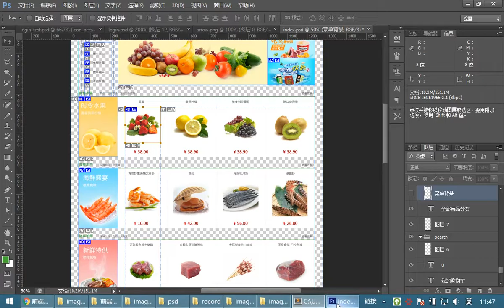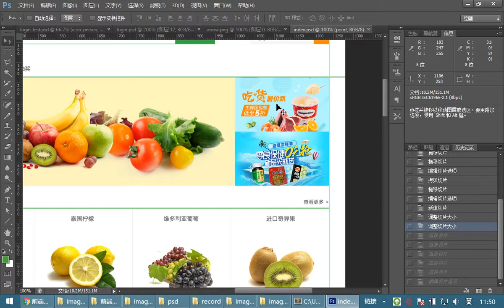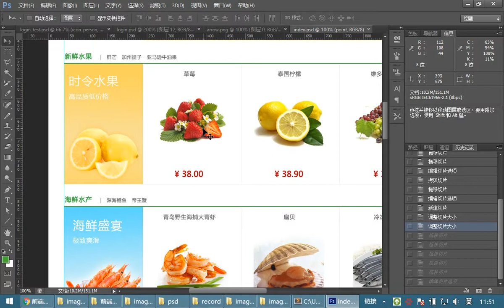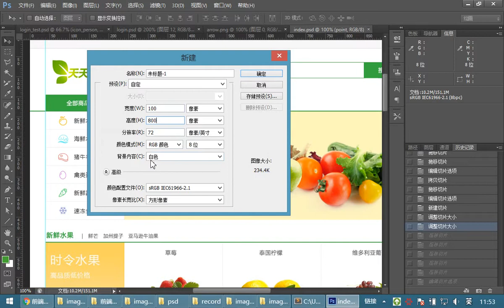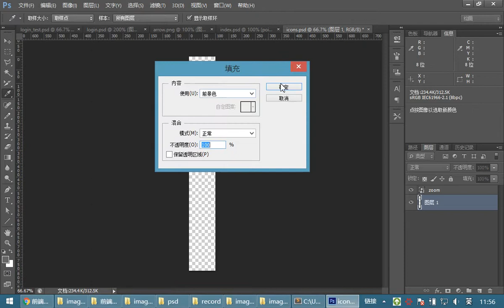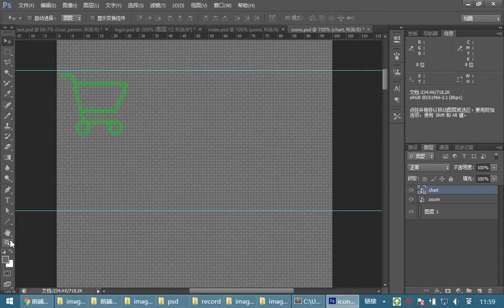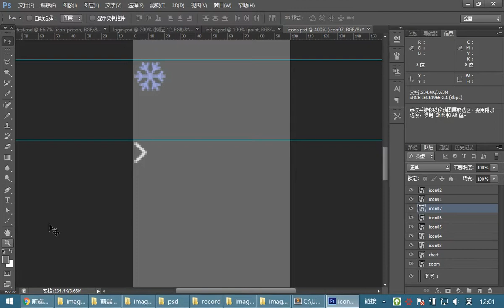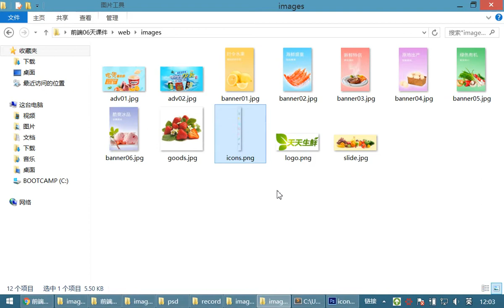07 HTML和CSS丨16 PS切图和制作雪碧图丨02雪碧图制作